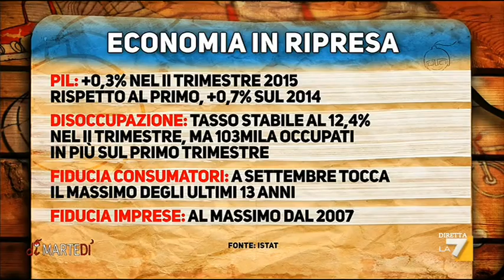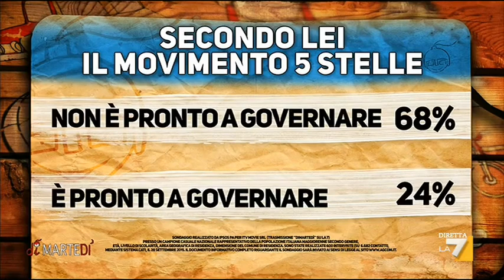L'intervista a Roberto Fico (M5S)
Vogliamo fare un piano energetico nazionale che dia posti di lavoro.